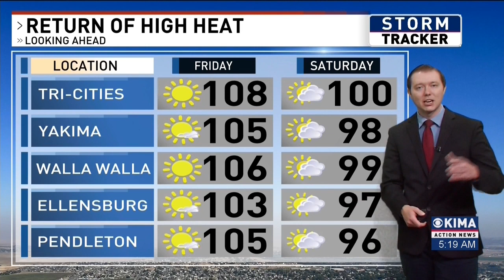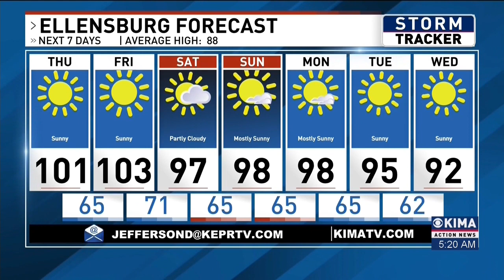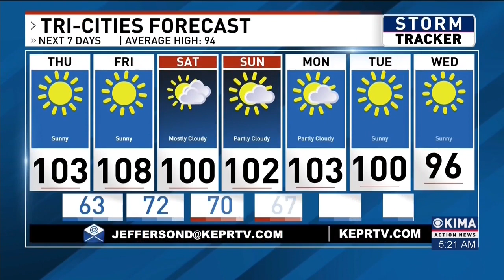FORECAST: Excessive heat warning for eastern Washington with triple digit temps expected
An excessive heat warning is in effect Thursday through Friday evening due to the hot, dry conditions and triple digit temperatures expected in eastern Washington.

The National Weather Service (NWS) said the warning will last through 8 p.m. Friday. Dangerously hot conditions with temperatures between 102 to 108 degrees are expected in certain areas.